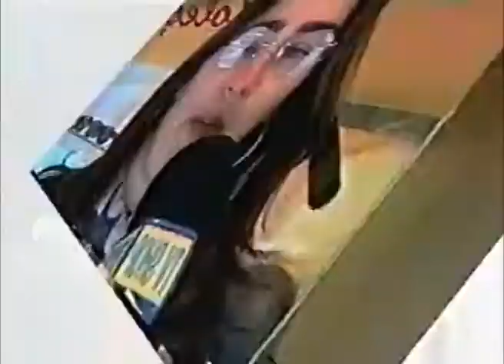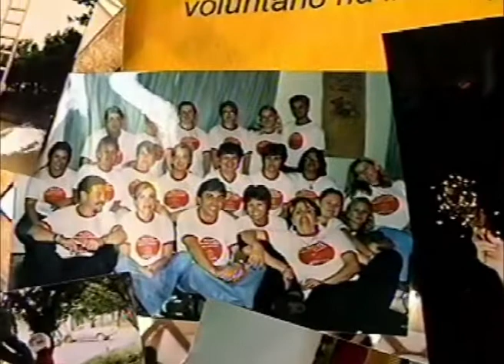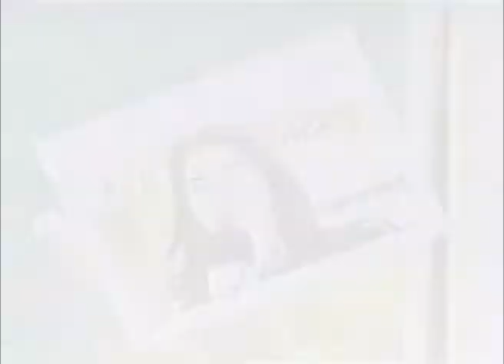Programa Guarapuava em Pauta - Feijoada Roda Viva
-Acervo de imagens Antigas
-Programa Guarapuava em Pauta
-Cobertura da  Feijoada Roda Viva
-2006
-Tv Araucária